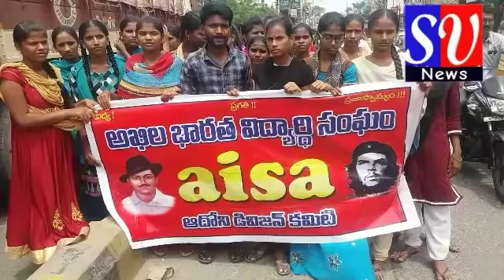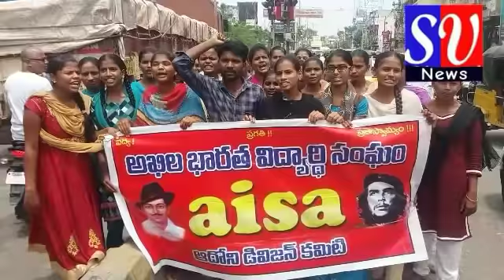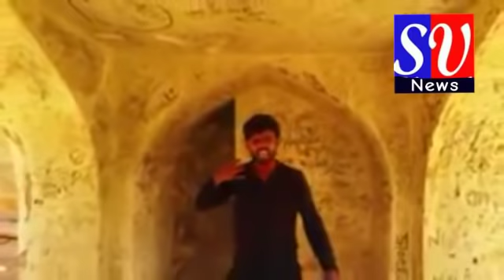SV News Adoni_1_7_2019_నేటితో ముగిసిన కౌన్సిల్ సమావేశాలు.SHORT FILM MADE BY ADONI GUYS